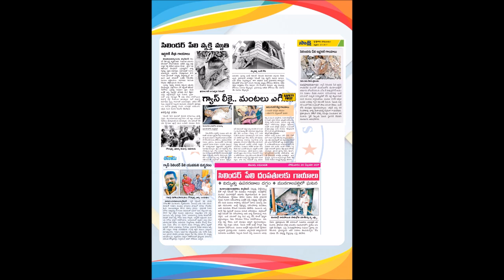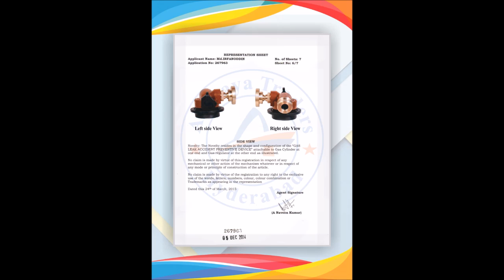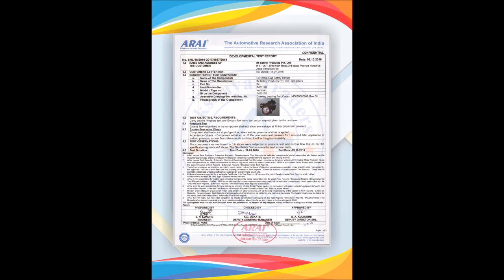UNIVERSAL gas safety device Made in India - Documents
universal gas safety device
Made in INDIA
Rate : 3249.00